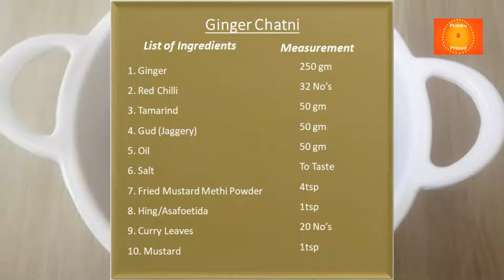இஞ்சி சட்னி। Ginger Chutneyi । In 10 Minutes